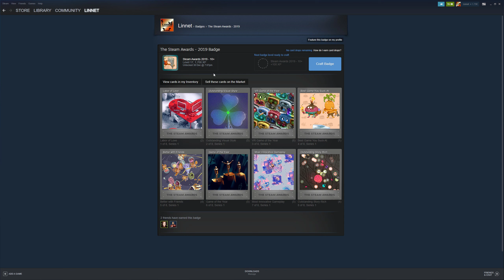The Steam Awards 2019 Badge Level 17 Badge Crafting